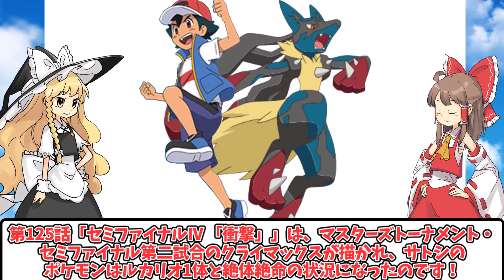【ゆっくり解説】アニポケ史上神展開のマスターズエイトサトシの戦績まとめ！ダンデ戦前に！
今回アニポケ史上激アツのマスターズエイトサトシの戦績まとめ！
ポケモンアニメではマスターズエイトという各地方のチャンピオン達による最強をかけたバトルが行われました！そしてアニポケ主人公であるサトシがなんと最強の座に大手をかけた！！
そんなサトシとポケモン達の今までの戦績と活躍を解説！
このチャンネルではゆっくり解説、ポケットモンスター原作ゲームをいかして、
①【ポケモンストーリー・人物キャラクター解説】
②【ポケモン小ネタ、裏設定、考察、ランキング】
の２つを意識しています。
ポケモン作品を中心とした人物キャラクターの解説や紹介を、ゆっくりで面白楽しく分かりやすくを心がけて作っています♪
ポケモン初心者でも理解しやすく、ポケモンをよくご存知の方にも楽しんでいただけるよう頑張ります！
個性あるキャラや素晴らしい曲がたくさんあるポケモンを共に盛り上げていきましょう🎉
またポケモンに関する様々な解説を楽しい授業風に製作しています！
ゆっくり解説なので、字幕だけでも楽しめることもでき、音声だけでも理解できるように制作してますので、スポーツをしながら、夕飯の支度をしながら、通勤しながら、楽しく見たり、聞いたり頂けると嬉しいです。

ポケットモンスター 赤・緑
ポケットモンスター 青
ポケットモンスター ピカチュウ
ポケットモンスター 金・銀
ポケットモンスター クリスタルバージョン
ポケットモンスター ルビー・サファイア
ポケットモンスター ファイアレッド・リーフグリーン
ポケットモンスター エメラルド
ポケットモンスター ダイヤモンド・パール
ポケットモンスター プラチナ
ポケットモンスター ハートゴールド・ソウルシルバー
ポケットモンスター ブラック・ホワイト
ポケットモンスター ブラック2・ホワイト2
ポケットモンスター X・Y
ポケットモンスター オメガルビー・アルファサファイア
ポケットモンスター ウルトラサン・ウルトラムーン
ポケットモンスター Let’s Go! ピカチュウ・Let’s Go! イーブイ
ポケットモンスター ブリリアントダイヤモンド・シャイニングパール
ポケモンwiki
※こちらは東方projectの二次創作です
【素材】